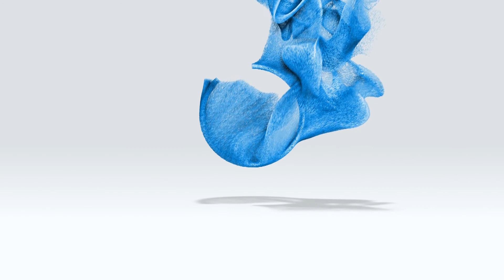Los acompañantes terapeuticos tienen su ley